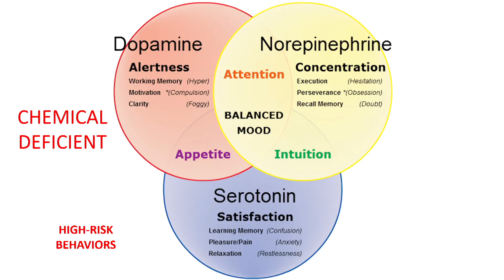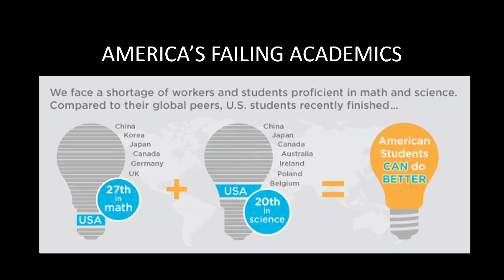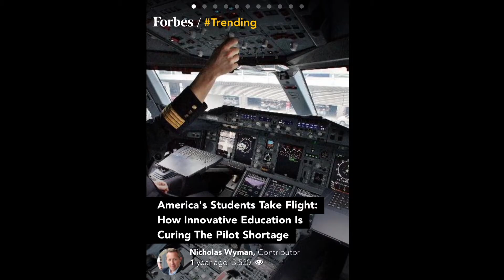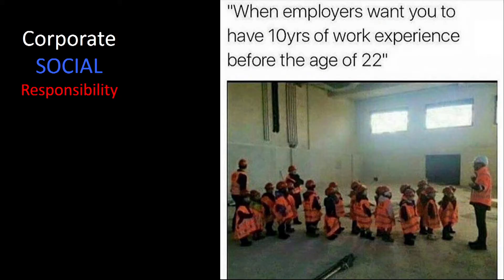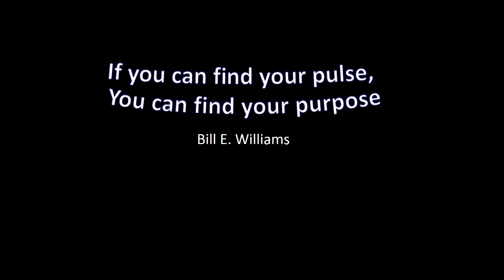Get Kids High | Tammera L. Holmes | TEDxIIT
As numerous ailments plague modern academic and corporate institutions, an untapped pool of candidates waits to be propelled into their dreams.  Unsuspecting, lost, forgotten and underestimated, many young people of color are idly waiting for IG or FB to make them celebrities.  In the midst of poverty, violence and crime, can the one that will lead humanity into interstellar space travel, survive past age 21?

Growing up in a crime-ridden, poor community herself, she understands the impact the current inner-city climate has on young peoples' ability to expect greatness beyond what they see. Her AeroStar Aviation programs offer strategies and tools for a future beyond their imagination and is literally giving Wings to Dreams.

Tammera spends countless hours as a motivational speaker for youth as well as professionals, inspiring each to do their part in building the future of the global Aviation  and STEM communities. She travels, delivering dynamic messages of hope and perseverance through sharing her personal story.